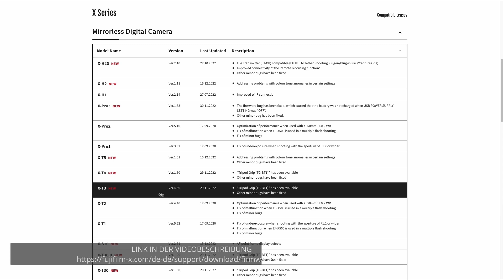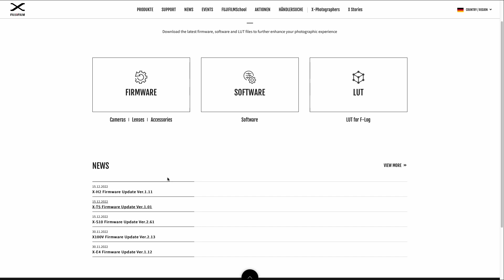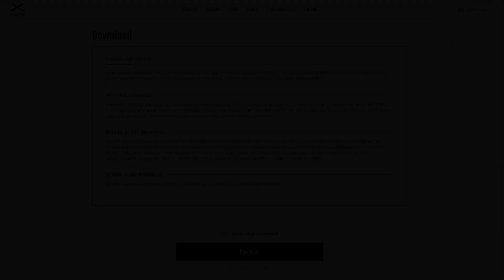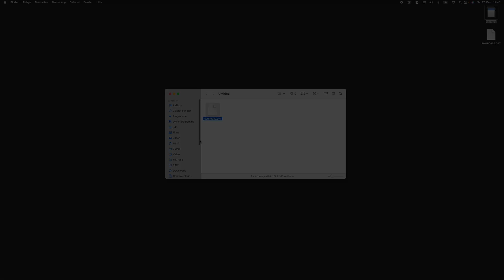Fujifilm | Firmware Updates über SD Karte aufspielen OHNE die Fuji XApp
Wann habt Ihr das letzte ein Firmware Update auf Eure Kamera gespielt?
Firmware Updates einfach und schnell auf allen Fujifilm Kameras, Objektiven und Accessoires installieren. Das geht nicht nur über die SD Karte sondern auch über die Fujifilm App (wenn man Glück hat :). In jedem Fall sollte man aber regelmäßig prüfen, ob neue Firmware Updates verfügbar sind und diese dann auch installieren.

Mit dabei waren:
Meine Fuji
Mein 27mm Pancake
Mein 33mm Nifty Fifty
Soft Release Button

Drückt den Like-Button, wenn's Euch gefallen hat. Gerne auch den Super Thanks Button ;)

00:00 - Intro
00:07 - Fujifilm Firmware Upgrade
00:48 - Firmware Check
01:15 - SD Karte formatieren
01:36 - Firmware Infos
02:47 - Firmware Download
02:59 - Firmware auf SD Karte kopieren
03:15 - Firmware aufspielen
03:57 - Testen
04:10 - SD Karten
05:03 - Outro

Gefilmt mit:
Meiner Sony

Das Adobe Lightroom Foto Abo gibt es hier immer wieder günstiger:
Foto Abo 20GB
Lightroom Abo OHNE Photoshop + LR Classic

Mein Video Equipment:
▶ Meine Sony
▶ Sony 35mm
▶ Mein 50mm
▶ Mein 85mm

Bei Fragen, Tipps oder Anregungen schreibt mir gerne in die Kommentare. Über einen Like und ein Abo würde ich mich sehr freuen.

Sämtliche mit (*) gekennzeichneten Links hängen mit Partnerprogrammen zusammen. Sie dienen dem potentiellen Käufer als Orientierung und verweisen explizit auf bestimmte Produkte. Sofern diese Links genutzt werden, kann im Falle einer Kaufentscheidung eine Provision an mich ausgeschüttet werden. Mit Einkäufen bei meinen Partnern unterstützt Ihr mich kostenlos. Für Euch entstehen dadurch keine Nachteile. Die Partner-Website erhebt beim Durchschreiten des Links Daten von Euch, die in der Datenschutz-Vereinbarung der Partner-Website aufgeführt sind.

Fujifilm | Firmware Updates für Kamera, Objektive + Accessoires | X-T3, X-T4, X-T5, X-H2, X-H2s ...